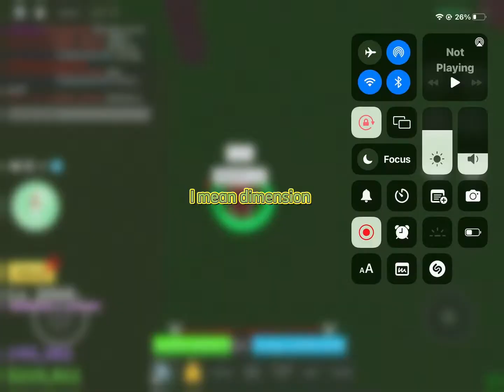Getting observation v2 blox fruit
Sorry for not upload video cus I’m on vacation =)